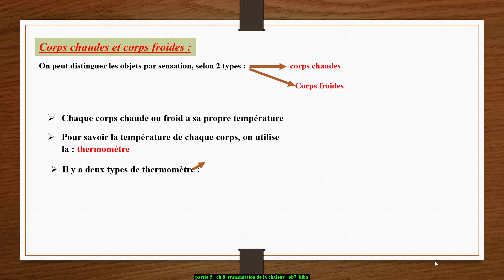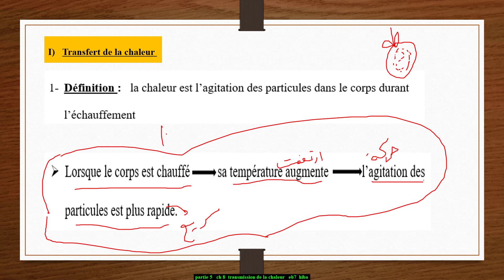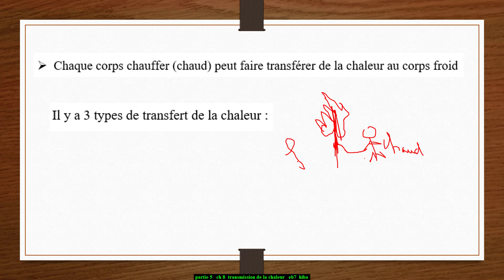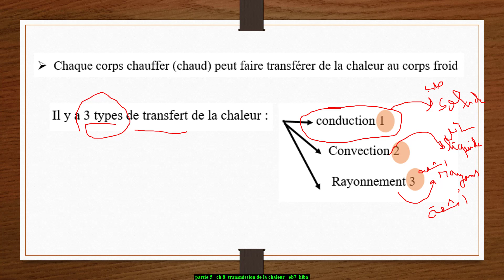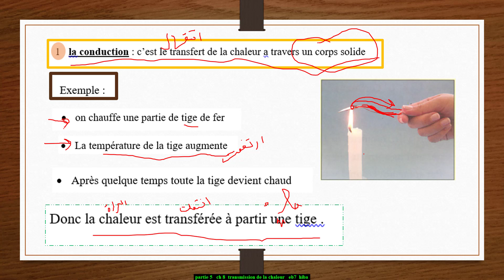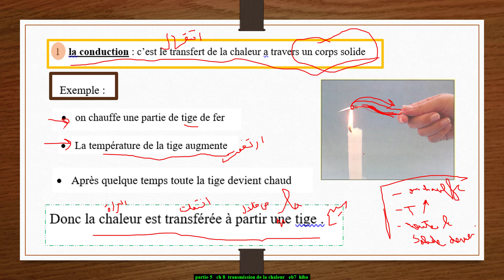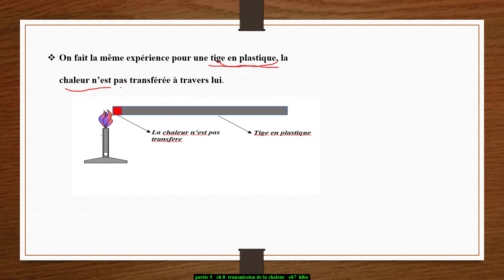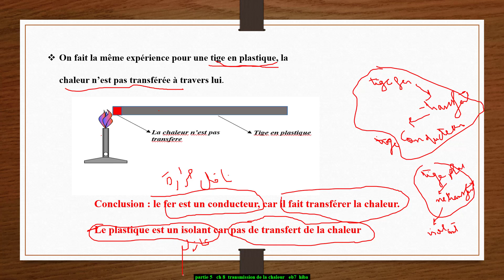EB7- Ch.8 Transmission de la chaleur partie 4 - Hiba